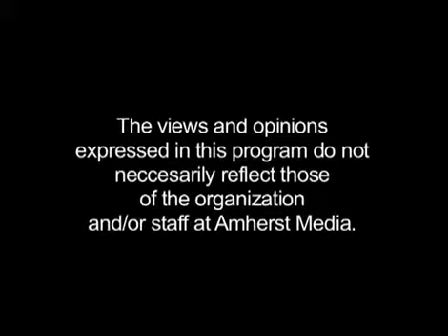Conversations: w/ Austin Sarat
Town Wide elections will be held on April 3rd.